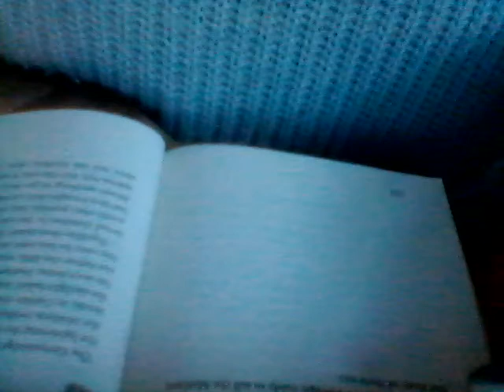Trickster - Chapter 13 - Part 3